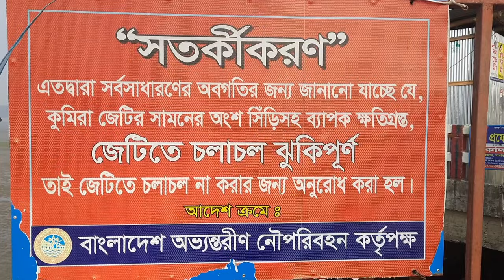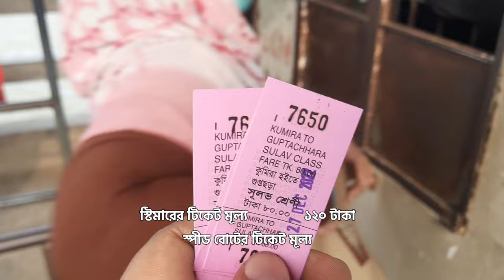সন্দ্বীপে কিভাবে যাবেন❓|| সন্দ্বীপ ভ্রমণগল্প || Sandwip Chittagong|| Part:1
➡️ভাড়া বৃতান্তঃ

ঢাকার আরামবাগ থেকে আপনি অসংখ্য চট্রগ্রামগামী এসি নন এসি বাস পাবেন।  সেই বাসে উঠে বড় কুমিরা যাবেন বললেই হবে।

নন এসি বাস ➡️ ৬৮০ টাকা
এসি বাস       ➡️ ৯০০-১৫০০ টাকা
ট্রেন লোকাল ➡️ ১২০ টাকা
ট্রেন শোভন চেয়ার ➡️ ৩৬০ টাকা

আর চাইলে সায়েদাবাদ থেকে CDM বাসে উঠতে পারেন যেটার ভাড়া পড়বে ৪৫০-৫০০ টাকার মধ্যে।  এই বাসগুলা লোকাল হয়।